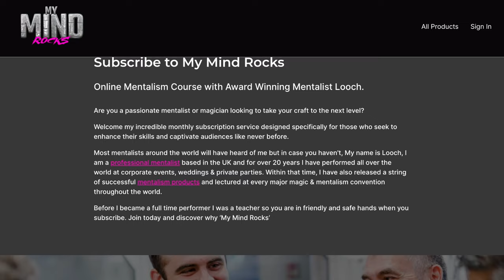A Mentalism Classic Improved? Propalopes by Looch Review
Podcast

Free Courses